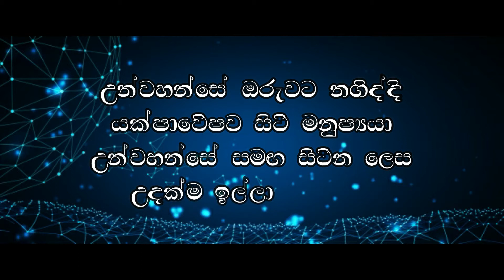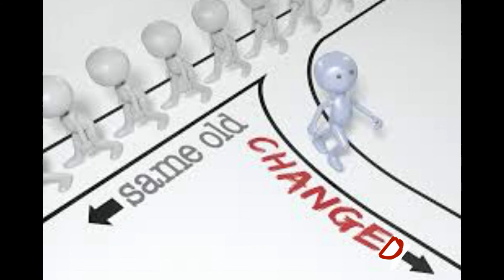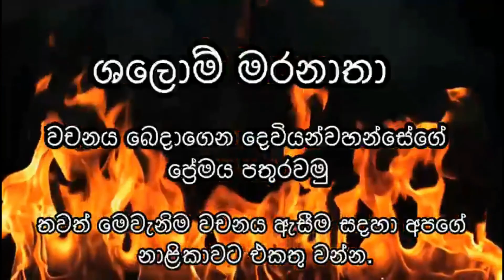සැබෑ සාක්ෂියක් 08.09.2022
ඉගෙන ගන්න